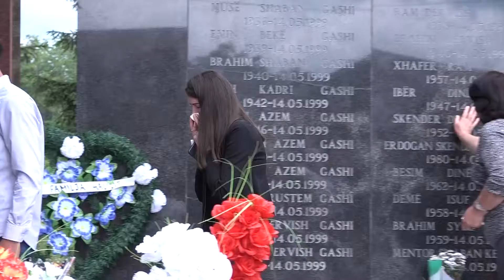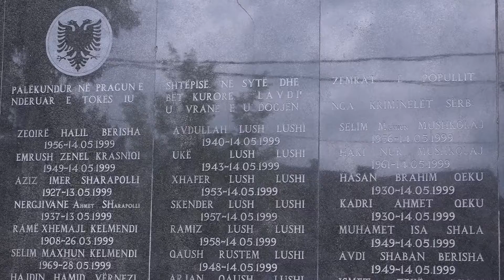Haradinaj në 19-vjetorin e masakrës së Qyshkut, kërkon të dënohen kryesit e krimeve